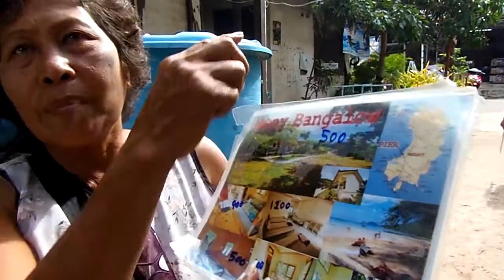Hello Beautiful Ko Tao Island, Thailand!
Just getting off the boat to the sight of beautiful Ko Tao, Thailand.